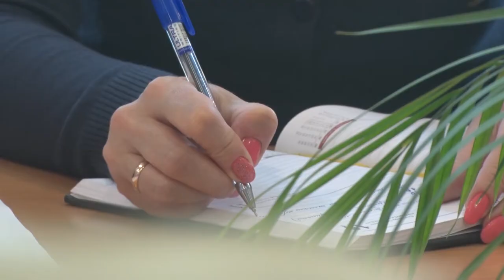Десна-ТВ: Оценка качества образования в детских садах города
В 2016 году в нашем городе согласно законодательству создан Общественный совет образования. одной из функций Совета проведение независимой оценки качества образования. С 17 апреля в детских садах и доме детского творчества проводилась такая оценка. 16 мая руководители дошкольных учреждений и ДДТ собрались, чтобы ознакомиться с результатами независимой оценки.